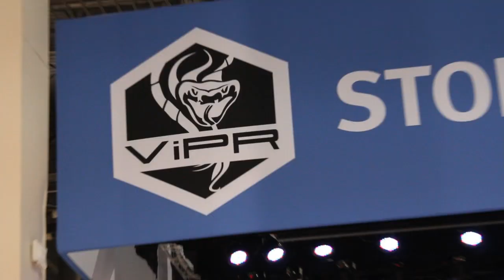Greg Scherer | EMC World 2013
Greg Scherer, Broadcom, at EMC World 2013 with John Furrier and Dave Vellante

Greg Scherer is Broadcom's Vice President of Server and Storage Strategy for the Infrastructure and Networking Group. A technology industry veteran with nearly thirty years of experience in engineering and business development, he sat down with theCube hosts Dave Vellante and Stu Miniman of Wikibon, to talk about the server virtualization and the future changes in the infrastructure at EMC World 2013.

For the discussion with theCube hosts, Greg highlighted that server virtualization kicked off a wave of change in infrastructure. This change is riplling through storage and networking as well. In the beginning, this business simply meant combining a couple of servers under one platform. Consolidation over ethernet is happening now, and convergence between storage and networking is the next step. We are witnessing a technology shift driven by economics. A lot of the cloud-centric data centers, both public and private, drive the need for virtualized networking.

Today, if you want to migrate a VM from one server to another, those servers need to exist under the same subnet; this is only practical on a small scale. But when talking about global data centers, with one data center in Norway and another in NYC, it's highly unlikely that they would share the same subnet.

Broadcom's role in virtualized networking

Broadcom is so vital to this virtual networking business that Scherer is convinced that in any data center there is at least one Broadcom component inside, be it network procesors or ethernet controllers. At this event Broadcom is displaying the new cards, Ethernet NICs. In addition to the NICs, Broadcom has a big presence in the switch market place. Most 10 GB switches have a Broadcom silicon inside. Greg Scherer thinks of Broadcom as the foundation of this ground where software meets the hardware.

What Broadcom is learning from the hyperscale space is that the question of convergence between storage and networking (that is still being addressed in the enterprise), has long been answered here. It all comes down to Ethernet. Storage and network is all ethernet, the lower latency is also all ethernet. Convergence happened there very early on. Within the context of the hyperscale environment, the server virtualization was driven there on massive scale.

If 20 years ago technology was adopted because it was cool, nowadays such decisions are all economically driven. Server virtualization is a huge driver for the adoption of 10 Gb+.

As far as cost is concerned, there has been a tendency to keep a broad gap between 1 Gb and 10 Gb pricing, but that's starting to break down now and Greg Scherer is convinced that in the Ivy Brigde cycle there's going to be significantly more 10 Gb adoption.